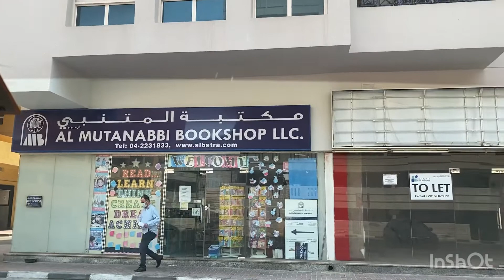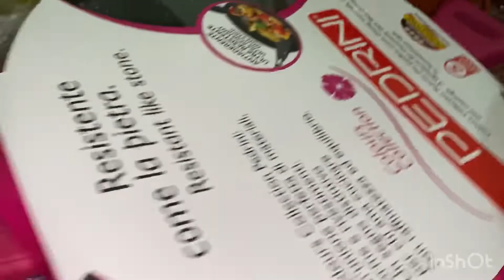kitchen accessories সখের রান্না ঘরের জন্য পছন্দের জিনিস কিনে আনলাম